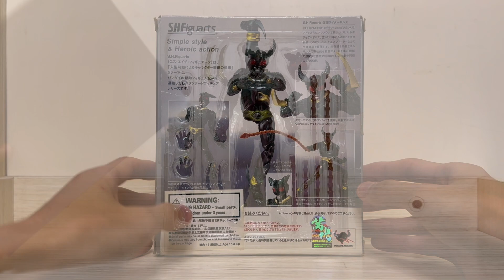[TOYTOY] 悲劇的不完整進化| 假面騎士中古品開箱| Kamen Rider Gills [粵]